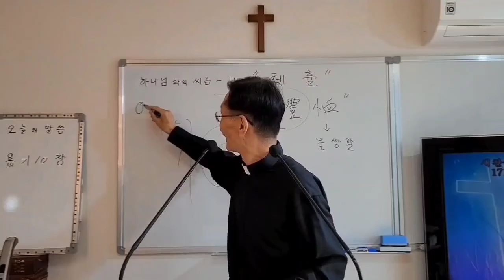392. 우리는 주의 것이요. 주의 ' 영 '이요. 주의 ' 양 ' 이다 김종욱목사 강해